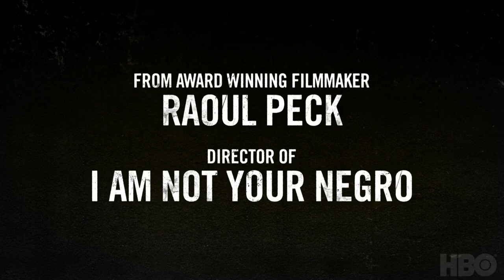Exterminate all the brutes (2021) movie trailer HBO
HBO & Max

Directed by.                      |  Raoul Peck
Produced by.                    |  Raoul Peck (2019) | Rémi Grellety
Written by.                        |  Raoul Peck (2019)

|   The past has a future we never expect. Exterminate All the Brutes is a four part HBO documentary series from filmmaker Raoul Peck that challenges how history is being written. The series premieres April 7 on HBOMax,   |